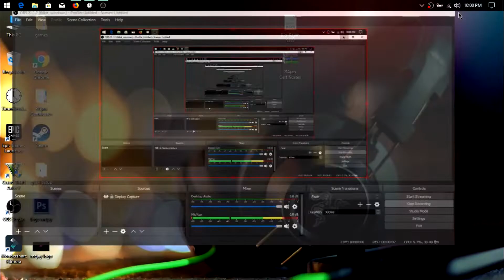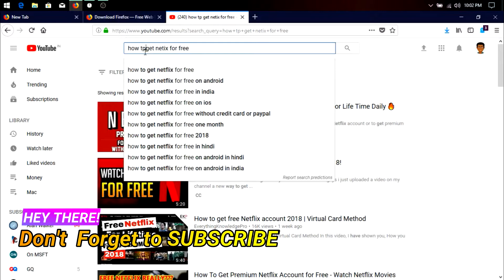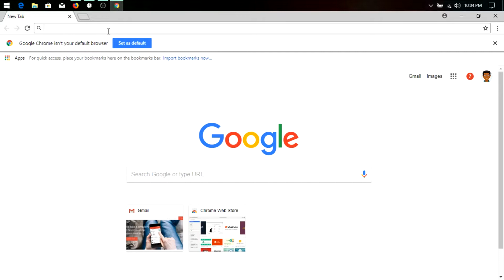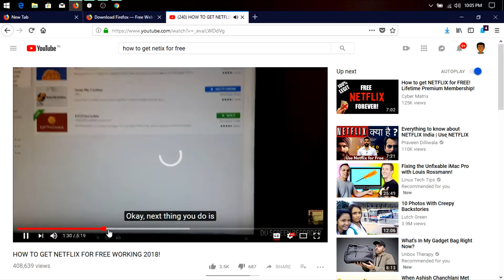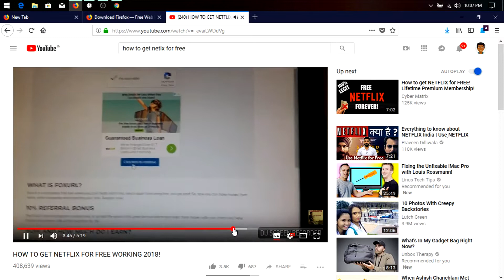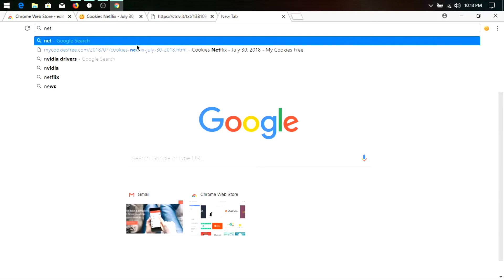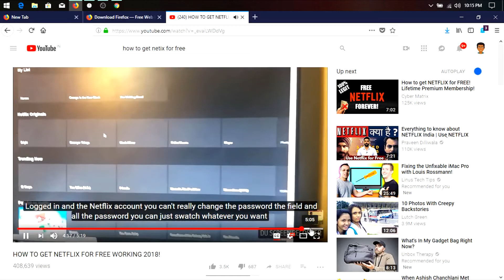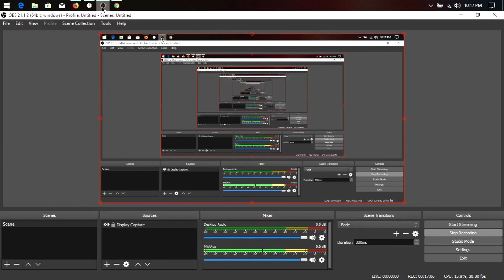Is NETFLIX FREE ? Let's find OUT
Hey Guys back with another video
I Found out that there is a lot of videos for getting Netflix for free so i went and tried out one  and thought about sharing that experience with u Guys.
INTRO CREDITS:RKMF
OUTRO CRDITS:RKMF

Category.
Im not claiming ANY of the music used in this video as mine, its used for promotional purpouses only! .